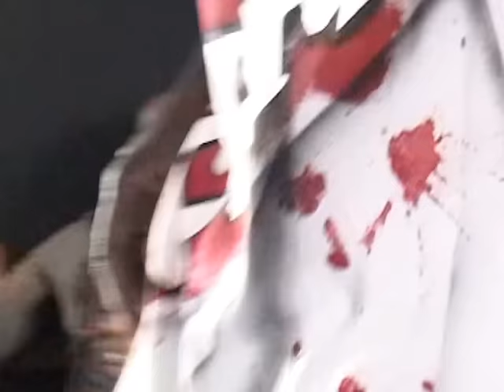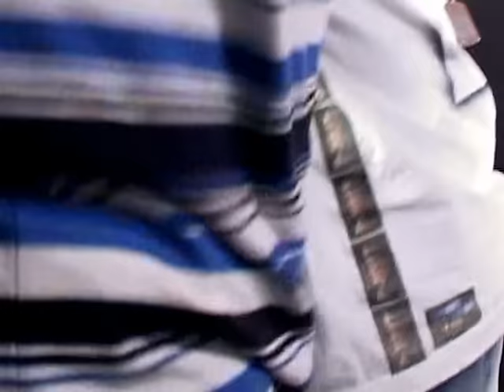Kushoto Kulia - Nonini & PUnit (Official Video) [SMS "Skiza 6110061" to 811]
Kushoto Kulia - Nonini & PUnit

Support Nonini's  Mgenge2ru content by KuTunza Msanii/Tip an Artist.

The second single from Nonini & P Unit from the album Mwisho ya Mawazo was Kushoto Kulia, another monster hit by producer Musyoka of Decimal Media.
The video was directed by Pink & Floyd back in 2009.